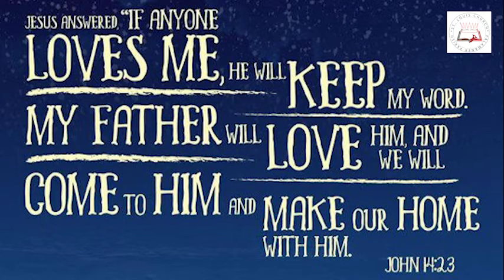Daily Readings | Eroju devuni vagdanam| 22 5 2022